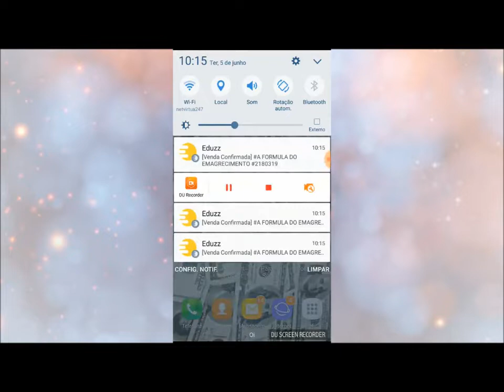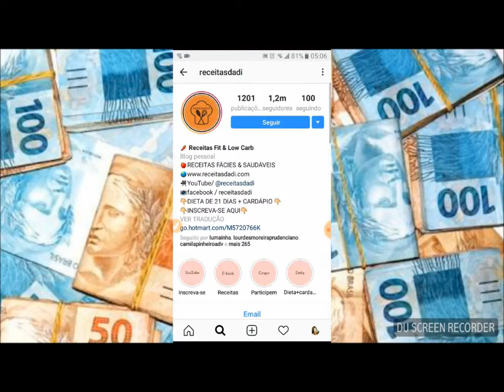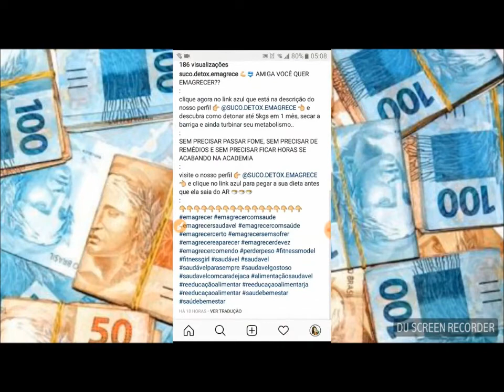como ganhar seguidores todos os dias no instagram | GANHE SEGUIDORES TODOS OS DIAS NO INSTAGRAM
neste video eu ensino passo a passo como você pode  ta fazendo pra ganhar seguidores todos os dias no instagram, como muita gente tem me perguntado como ganhar seguidores no instagram então resolvi revelar como eu faço pra ganhar seguidores no instagram através deste video ta bom .